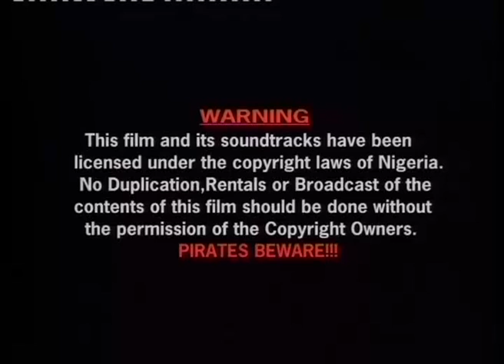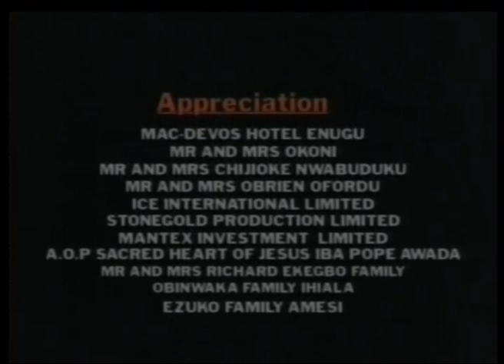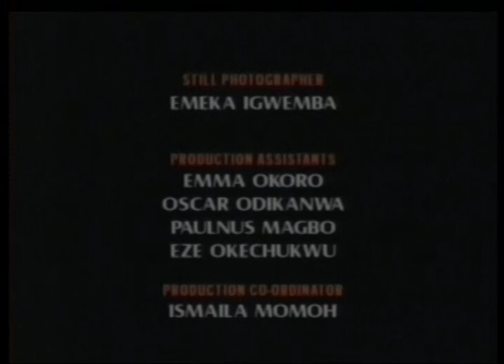PRETENDER PART 1 - NIGERIAN NOLLYWOOD MOVIE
This movie have only parts 1 & 2 ... PRETENDER PART 1 & 2 as  shown below.

African Movie, Nigerian Movie, Nollywood Movie, Family Movie